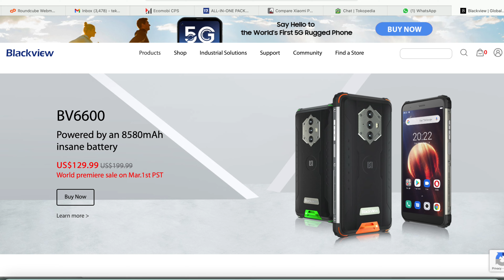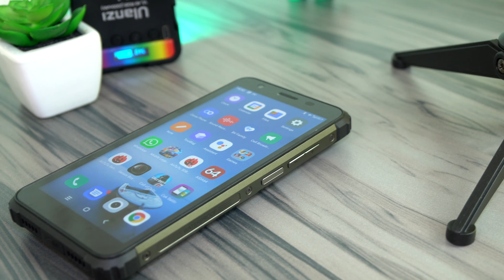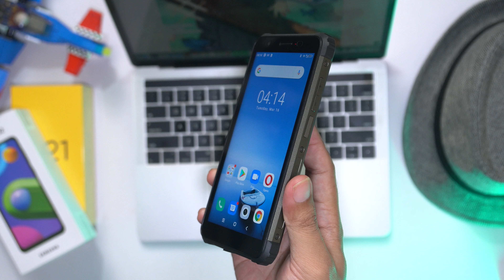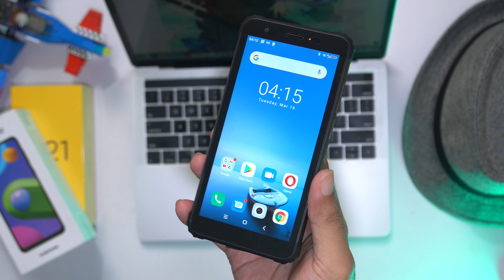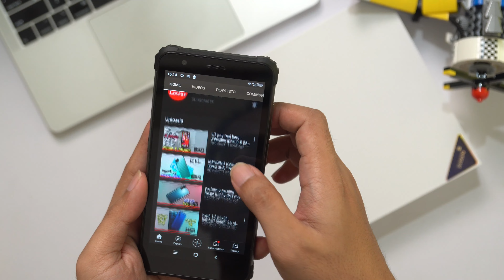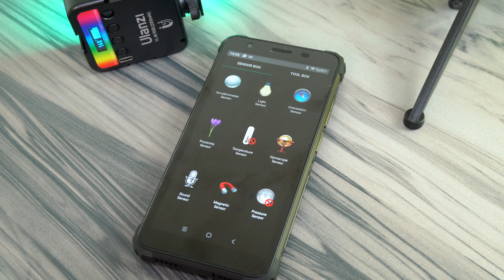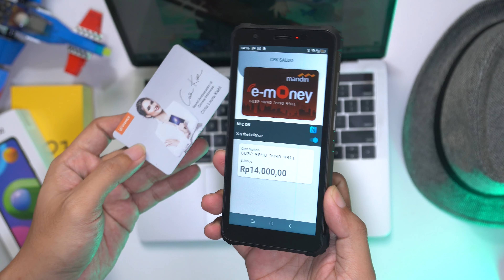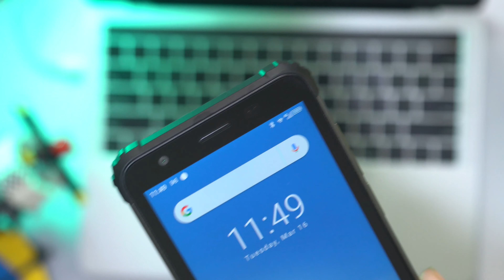Sejutaan udah NFC, Batre Gede dan tahan Baper - BlackView BV6600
kalo ada yang lagi cari2 Smartphone tahan baper tapi nggak mahal bisa cek video review Blackview BV6600 ini..

Blackview BV6600

Credit:
Song: Bjorn - Tides [Concordia Recordings]